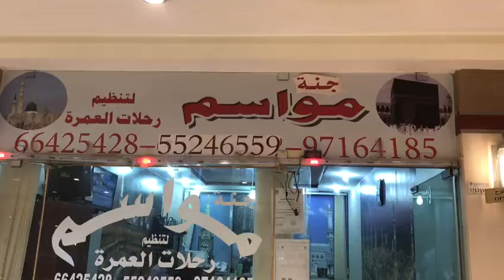حملة مواسم للحج و العمرة